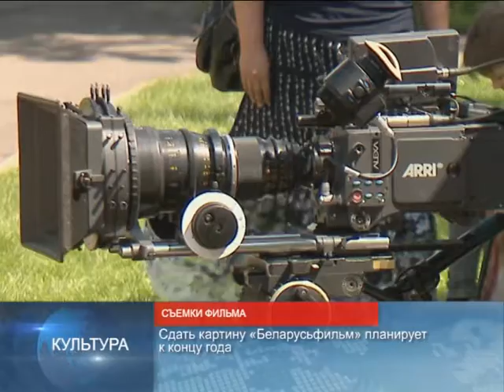90 секунд 8 августа 2017г. 16.00